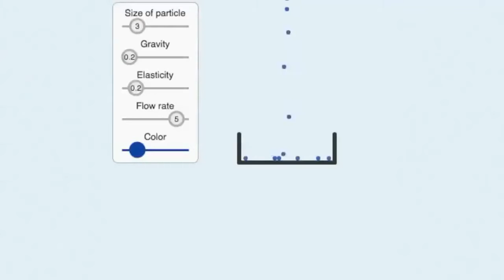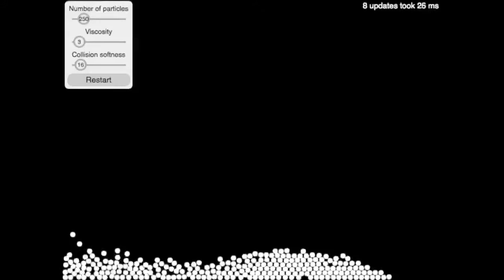Pixar w pudełku - Efekty specjalne - Systemy cząstek 3. Zderzenia między cząsteczkami